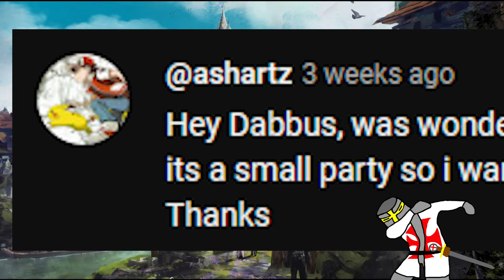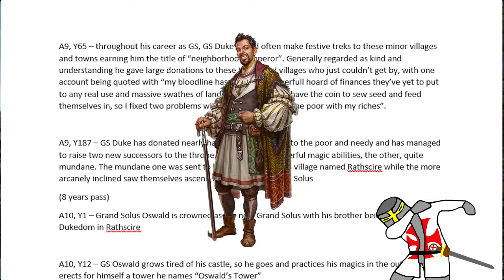DMPCs And How To Use Them | Rolling Insight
Thank you to @ashartz in the comments for the video idea!

(if this one doesn't work, try the one in the newest video!)